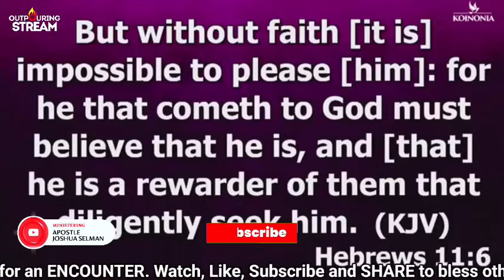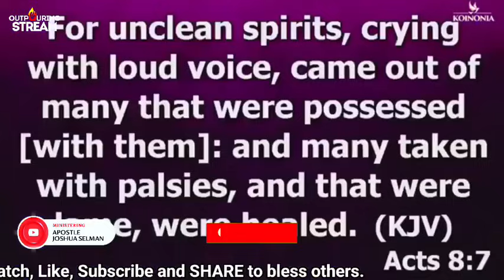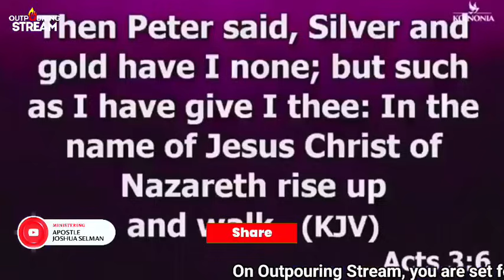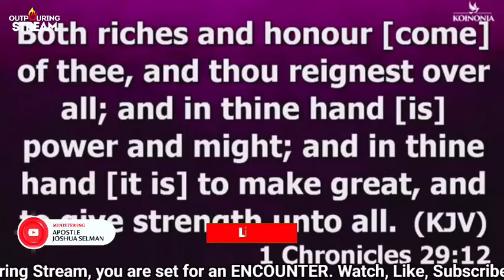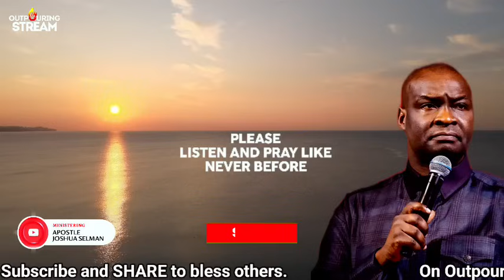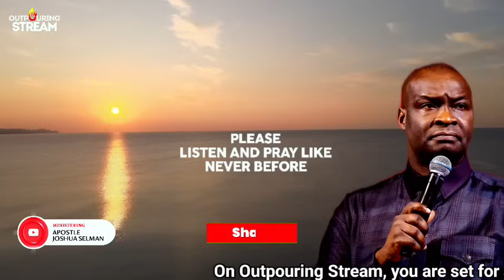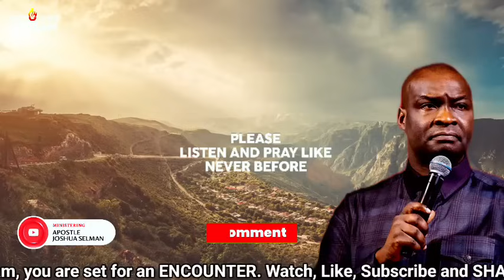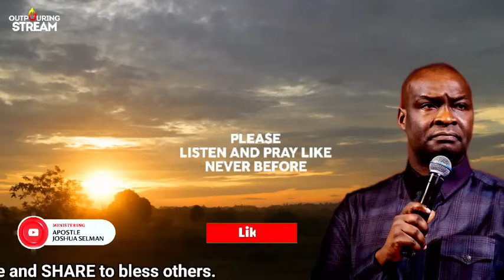DECLARE THIS PRAYERS: AUGUST PROSPERITY IS SURE 🔥 - APOSTLE JOSHUA SELMAN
Your hunger for result in life will increase as you watch this video. 🔥🔥🔥🔥

🔻Video produced and originally exclusive by OUTPOURING STREAM
🔻 Video created using Kinemaster, PixelLab, etc
🔻 Intro and outro by OUTPOURING STREAM

Apostle Joshua Selman Nimmack is the founder and Lead Pastor of Koinonia Global, Abuja with the mandate of replicating the fullness of God's life on Earth, backed up with intimacy, partnership and fellowship.
So sit back as we encourage you to watch this video by Apostle Joshua Selman till the end as he ministers by God's Spirit, Grace and Power.

To easily get messages shared on this channel, search for these:
Apostle Joshua Selman prayers
Apostle Joshua Selman on Holy Spirit
Apostle Joshua Selman tongues of fire
Joshua Selman tongues
Joshua Selman live
Koinonia Global
Koinonia live
Koinonia Abuja

🔻We are concerned about you and so when making these videos, we deemed it fit to bring quality, inspirational and motivational videos that will bless your life.
Thus:
1) This video is transformative in nature.
2) This video is used for teaching purpose.
3) This video has no negative impact on the original works (it would actually be positive for them).
4) only bits and pieces were used to adequately pass this teaching across.

Thanks!